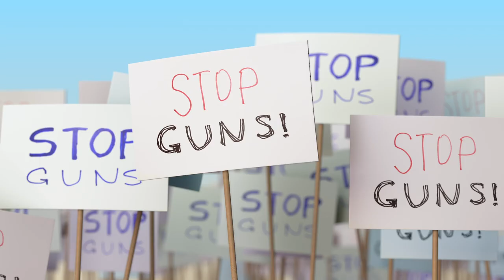March for Our Lives youth on how to create change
March For Our Lives co-founders Cameron Kasky and Jaclyn Corin talk backstage at WE Day with Craig Kielburger on how to create change.

Learn how young people can help end child labor in 2019